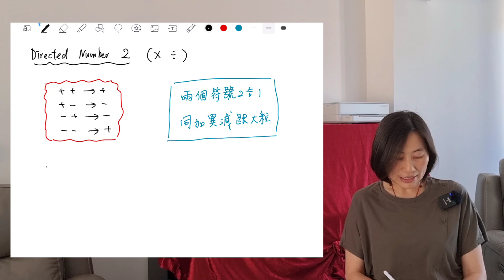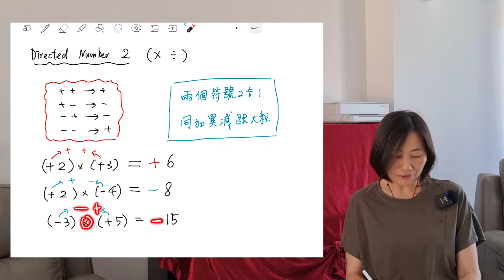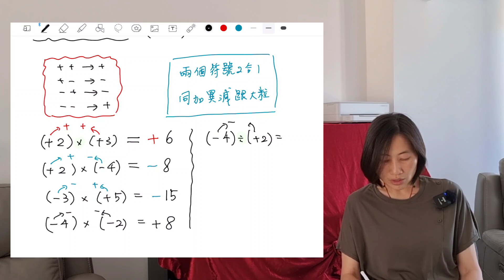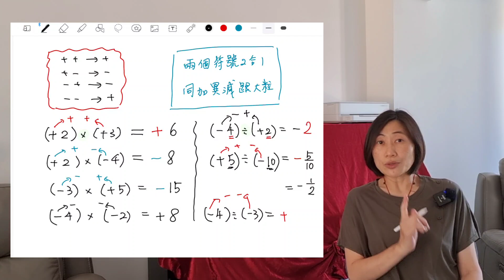[想學數•學媽] Directed Numbers (Part2/3) (有向數(乘除)｜英國初中數學 UK Key Stage3 (Year7) Maths ｜高小初中都啱睇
(1) [零成本攞定sim卡隨時走] Giffgaff英國電話卡，免費寄去你香港/英國地址，出發前上網啟動後先開始計錢，一落機就可以用。用下面連結申請即享5英鎊回贈，唔駛簽約、可隨時轉plan或取消，打番香港3p (約港幣3毫)一分鐘。我比緊£10月費，電話任打數據有15Gb，勁抵！

(2)  [人人都用既TopCashback] 經以下推薦連結首次申請成為會員，就享有£10現金回贈！(快啲申請咗先，隨時會變番£5回贈。未出發都可以，用任何一個email就可以申請。詳情請留意供應商T&Cs)：

(3) [講究網絡質素就揀Vodafone] 經以下指定推薦連結，簽定新手機或上台合約(月費£10以上)，並於網上完成申請，就會有價值£25既Amazon gift card：

(4) [英國家居寬頻50英鎊回贈] 推薦申請英國Virgin Media家居寬頻服務，你同我都有50英鎊回贈！Virgin Media提供高速可靠既寬頻服務，穩定性一流。

(5) [英國電力/煤氣50英鎊回贈] 推薦申請申請英國Octopus Energy的家居電力和煤氣服務，你同我都有50英鎊回贈！Octopus提供價廉物美既綠色能源，唔駛簽合約，可以隨時取消。

(6) [HP Instant Ink免費試用1個月] 試用期內每月可以印700張，印全彩黑白都得，試用期完結後可續用或取消。立即點按下面連結登記，仲包送貨添！

最近熱門影片：
BNO Visa點先可以比home fee讀大學？鍾小姐有冇份？Reading U食買玩｜兩種情況或令你蝕幾萬鎊😱攞唔切永居仲有辦法

第100集🎉「學爸」終極露面！遺憾！移民前漏做既幾件事😭點樣可以行少啲冤枉路？總結移英一年既生活經驗

移英後最恐怖經歷！晨早7點黎敲門，鎖我車轆要我比錢｜我們受驚了！報左警，結局係... ｜經一事長一智

冇打針中招！高燒過40°c，今次「嚴陣以待」🙃不一樣既康復日記｜照樣渣「新車」去兜風？病緊都要愚人節惡搞一個人😆一個好消息+一個壞消息 (請睇留言)

[英國報稅] 未搵到工都要報稅！香港收入都計？未夠183日又要報？5個常見誤解｜漏報稅點罰？圖解Statutory Residence Test確認稅務居民身份｜咩情況要搵Tax Advisor？